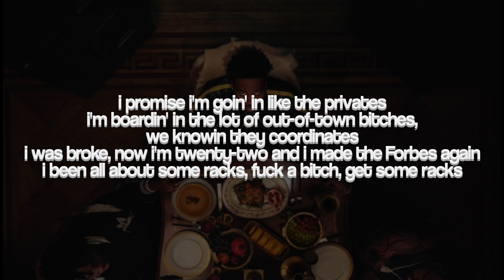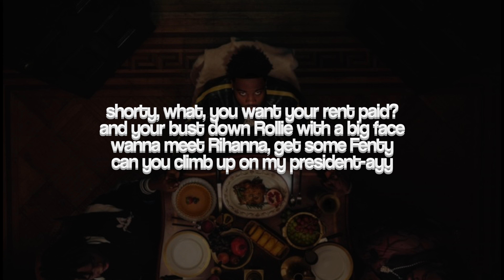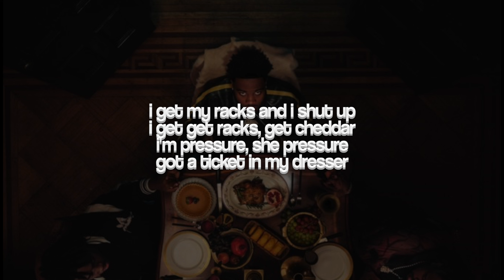Roddy Ricch - Pressure (Lyrics)